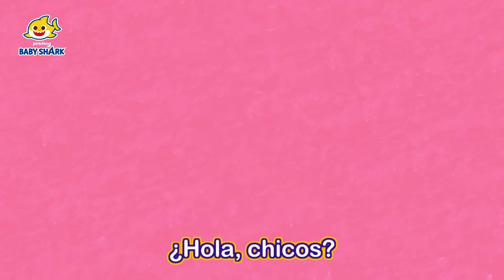Tiburón Bebé Truco o Trato y más canciones | Halloween | +Recopilación | Baby Shark en Español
¡Bú! 👻¡Feliz Halloween!
¡Verás qué divertido es celebrar Halloween con nosotros!
Es hora de cantar y bailar con Tiburón Bebé 🎃